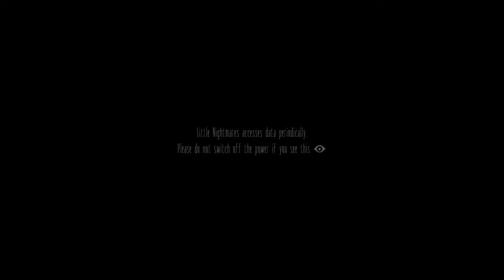John Law | My Little Nightmares! | PS4 | ZA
☆👇SECRET INFORMATION 👇☆

I'm Johnathan
My goal is to create noise for Fortnite, gaming and content creators in South Africa.

Just LOVE For MY FAMILY, My FRIENDS & All Newcomers!

_artist_
_gamer_
_musician_
_lyricist_
_leo♌_
_420_
_gentleman_

ZA-BigJohnLaw057
John Law YouTube
Fortnite South Africa